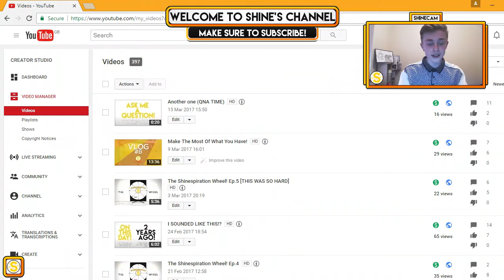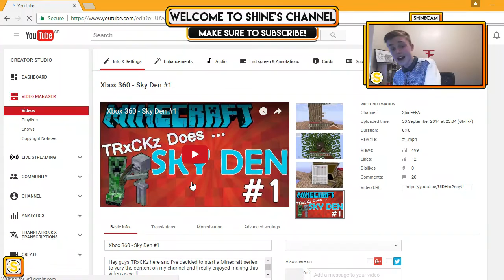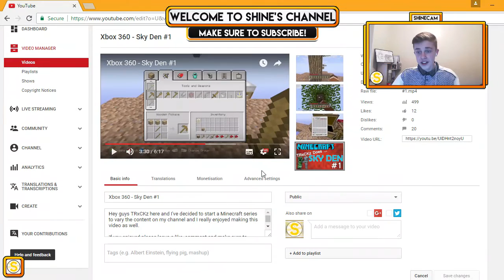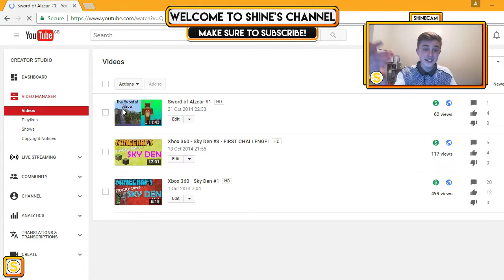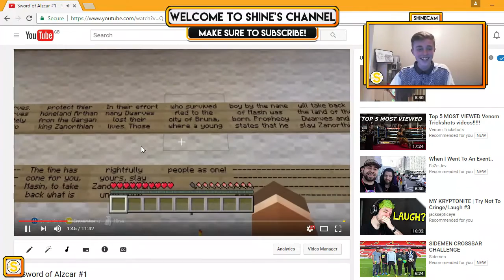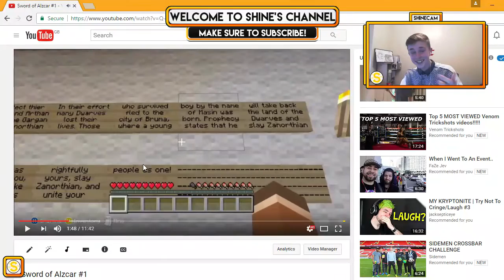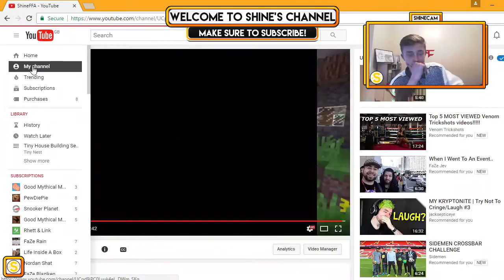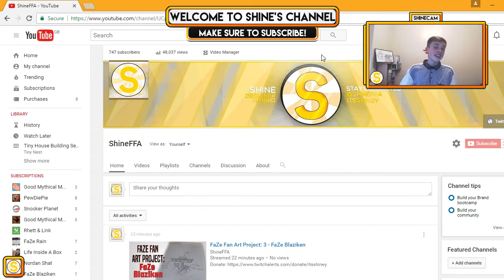MY OLD MINECRAFT VIDEOS *CRINGE WARNING*